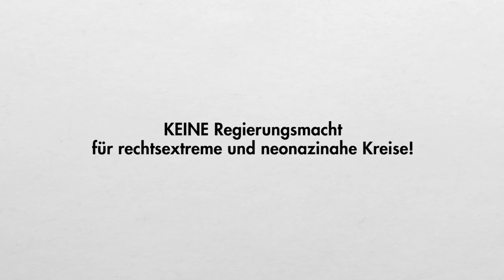Videobotschaft des Holocaust-Überlebenden Rudolf Gelbard zur Regierungsbildung in Österreich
Bitte nehmt Euch 3 MINUTEN ZEIT und hört Euch an, was der Holocaust-Überlebende Rudolf Gelbard zu sagen hat. ES IST WICHTIG! Im Alter von 12 Jahren wurde er von den Nazis in das Konzentrationslager Theresienstadt deportiert. Neunzehn Mitglieder seiner Familie wurden ermordet. Er überlebte. Für seine Verdienste und seine Vortragstätigkeit wurde Gelbard mit zahlreichen Auszeichnungen geehrt. Er gehört zu den letzten Zeugen seiner Zeit. Jetzt wendet sich der 86-Jährige an die Öffentlichkeit. Er will nicht, dass eine Partei, die von rechtsextremen Burschenschaftern durchsetzt ist, in Österreich an die Regierungsmacht kommt. Wenn ihr seine dreiminütige Botschaft wichtig findet, dann klickt bitte hier und schickt selbst eine Botschaft an die Spitzen unserer Republik ab